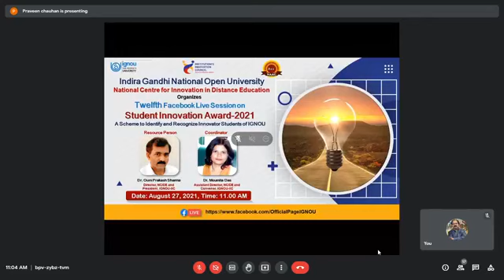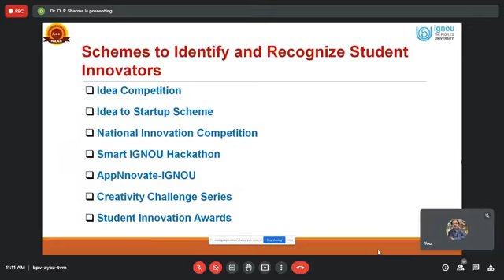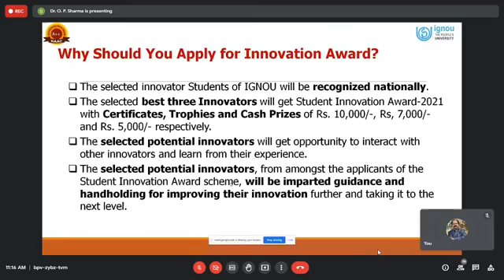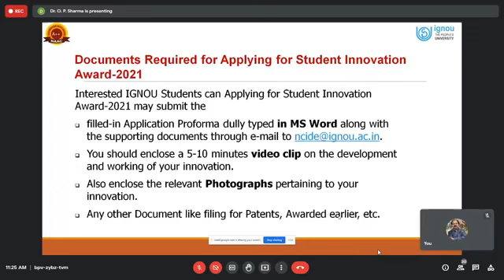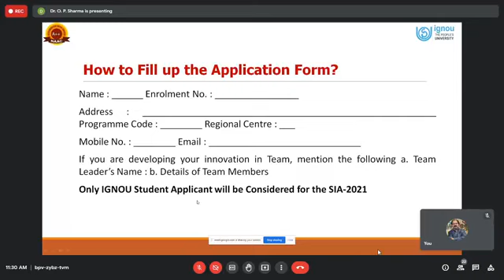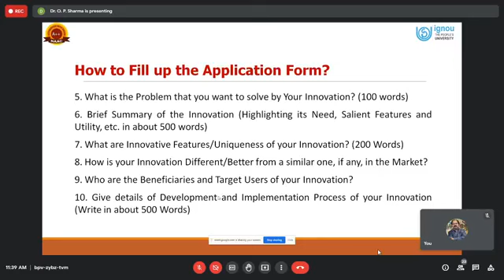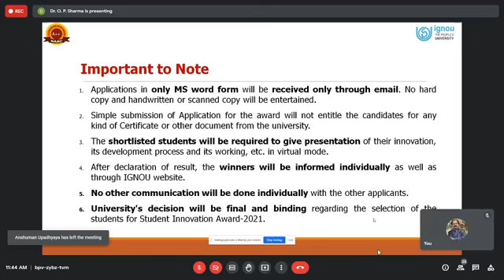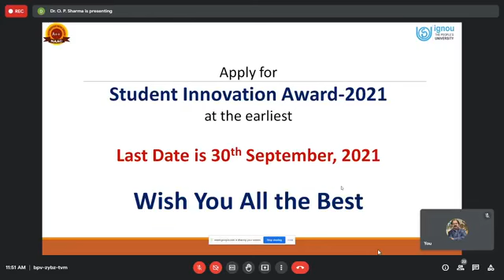Student Innovation Award - 2021 | IGNOU LIVE